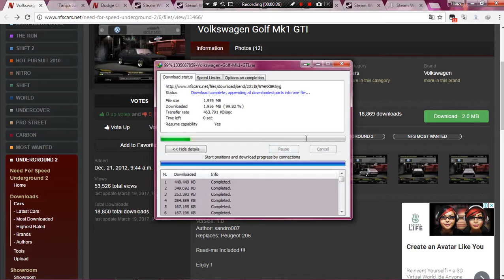NFSCars 2017 404 Not Found Download fix (SOLVED)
Heres happend with nfscars dot net after update 2016 this happend
doing download any mod what ever with 404 error to bypass

Rated it to hope works

1: There about for old stuff
2: If doing Left Click mouse download this mod you will see 404 Not Found
3: Get back again this page
4: You can doing again download with Right Click mouse and Open with a new tab or Tap on Roll on Middle Mouse (Sorry this chrome have indonesian language)
5: Enjoy to download this old mod again